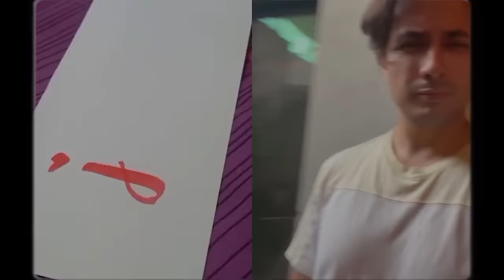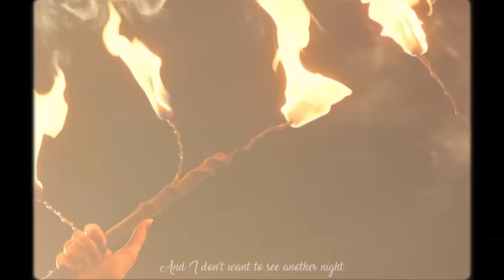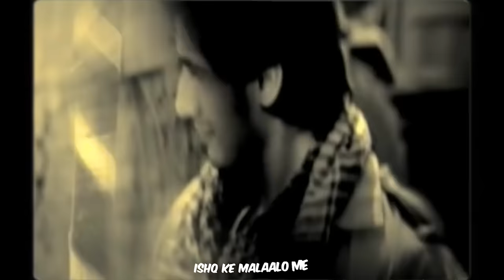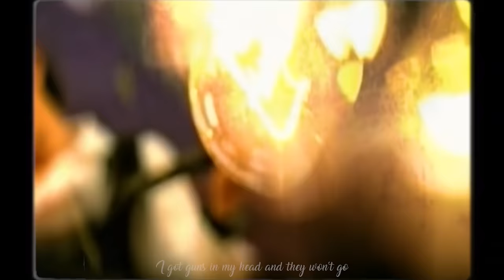Spirits x Jhoom (JAZ Scape Mashup) • Ali Zafar • The Strumbellas • Chill Vibes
Beautiful songs Re-vibed 💜
JAZ Scape Edit